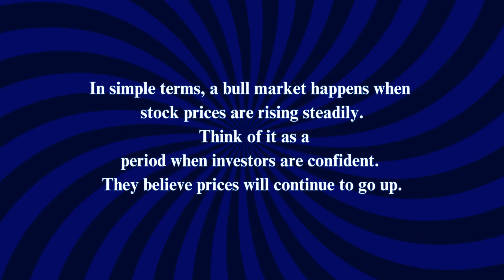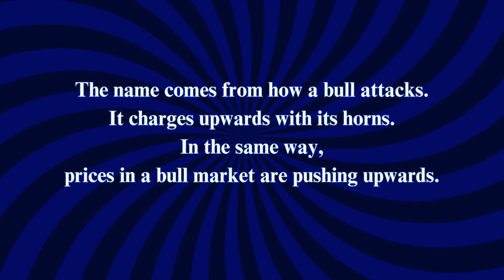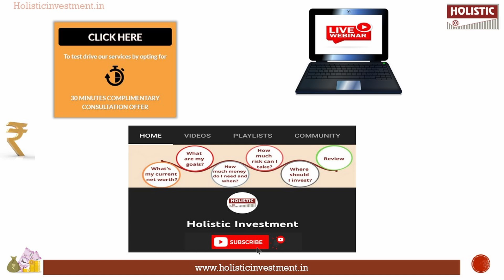‘Bull Market’என்றால் என்ன?(தமிழில்)-Holistic Investment Tamil